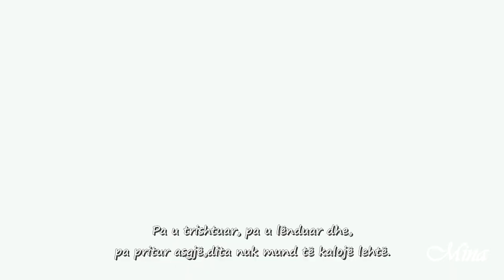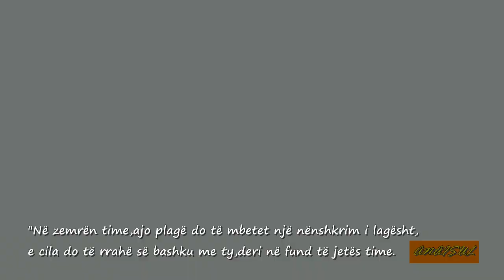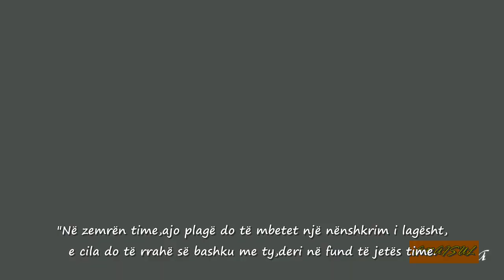Mustafa Ceceli "Dashuria është një tërësi e përkryer" {Titra-Shqip} HD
"Mustafa Ceceli"-Fjalët e këngës së mësipërme;
Bu benim sevdam sen olmasan bile
Gün geçmiyor ki adını yad etmeden
Eyvah demeden of demeden
Hiçbir şey beklemeden

Kimseyi koyamam yerine
Orası hep senin kalacak
O yara ıslak imza kalbimde
Sonuna kadar seninle atacak

Sevdim sana rağmen hiç vazgeçmedim
Bu hüzün bu mutluluk inan ki kusursuz bir bütün
Sen gel demeden sana gelmeden
Şikayetim yok, yük benim yüküm